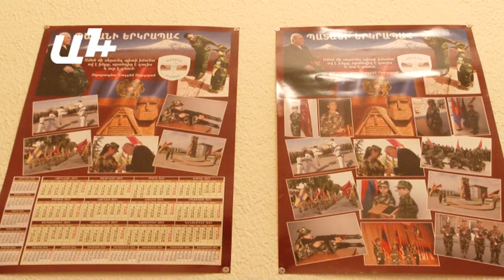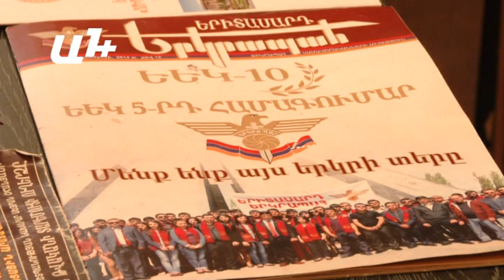Սպարապետը, Շմայսը՝ կապիտան Հասմիկի հուշերում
Ռազմի դաշտում անգամ կանայք կարող են ղեկավարել տղամարդկանց։ Հասմիկ Գալոյանը մեկն է այդ կանանցից, որը ղեկավարել է կապի հանգույցը։ «Առանց կապի ոչ մի բան չի կարող լինել։ Կապը պետք է ունենաս հստակ ամեն մի ստորաբաժանումում»,-ասում է նա։

Հասմիկը հիշում է վարչապետ Վազգեն Սարգսյանի հետ հանդիպումը։ «Պատերազմից հետո, Վազգեն Սարգսյանն այն ժամանակ Պռոշյանում էր, գնում է իր մեքենայով և առավոտ շուտ տեսնում է զինվորի՝ լաթիկով։ Գալիս է զորամաս, պահանջում է հրամանատարին։ Գնացի, ինքն ինձ ճանաչում էր, ասաց՝ այս ո՞վ է, գնա, գնա...»։

Երկրապահ կամավորականների միության ընդհանուր բաժնի ավագ տեսուչը հաճախ է հանդիպում ազատամարտի մասնակիցներին։